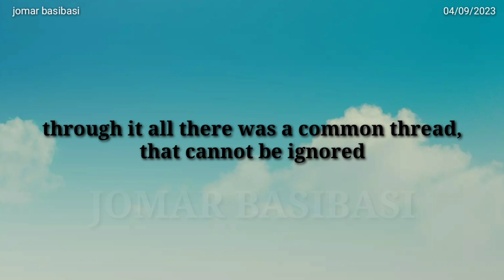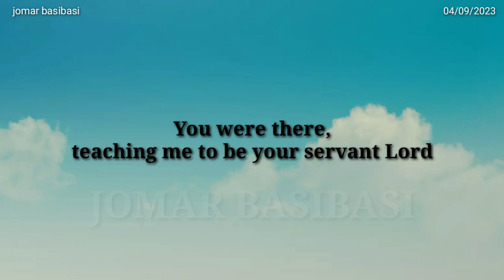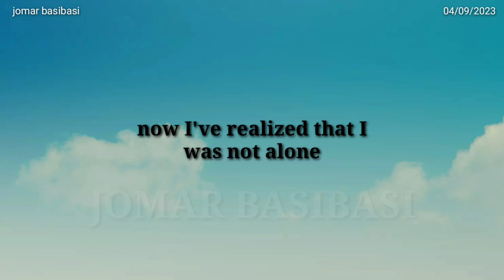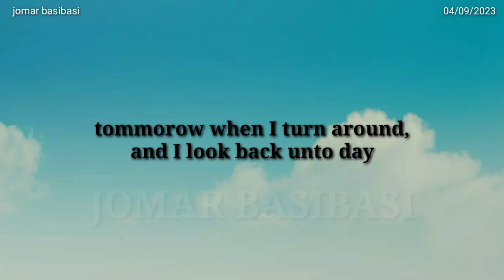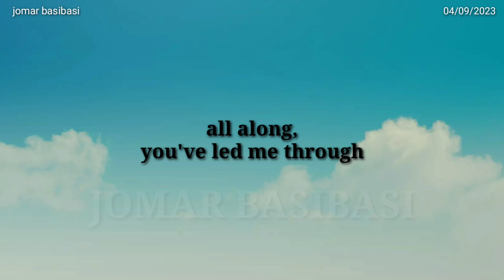all along - by jomar basibasi, lyrics